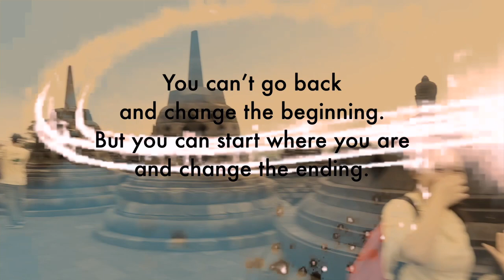PA JOGJA TRIP 2019 | Fuchun Secondary School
Annual School Immersion and Performing Arts Cultural Tour
Jogjakarta, Indonesia 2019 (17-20 Mar)
Fuchun Secondary School | Learning for Life Programme (Values through Dance)

SMKI Yogyakarta | Candirejo Village | Ndalem Pujokusamon | Borobudur | Plaosan & Prambanan Temples | Gamelan | Traditional Balinese dance and Traditional Javanese Dance workshops

Audio Credits to:
Original instrumental by Aryandi Ahmad
Sayang by Via Vallen
Rise Up by Andra Days

By Mdm Hafiza (SH Aesthetics, FCS)